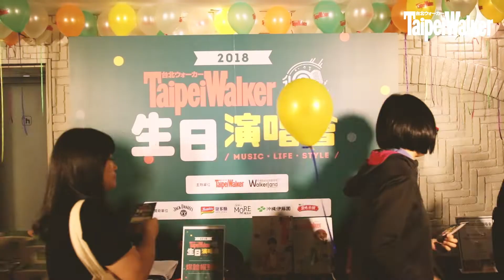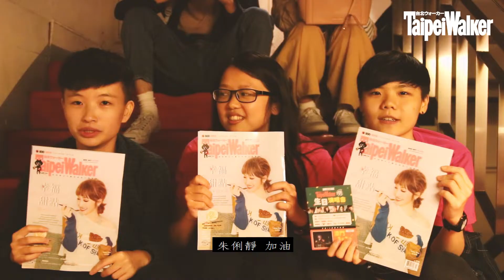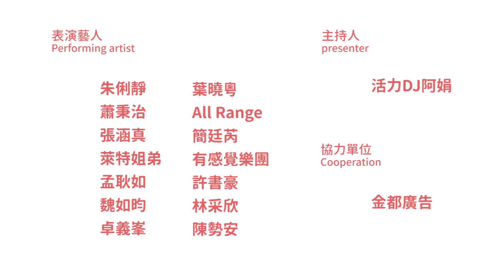【Taipei Walker 生日演唱會】整個10月都是Taipei Walker的生日｜19周年慶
一本雜誌的創刊實屬不易
在現今以網路為主流的環境下
大家有多久沒有翻閱報章雜誌了呢

今天吃什麼 “滑一下”
出遊去哪裡 “滑一下”
今日運勢 “滑一下”
如何脫單 “滑一下”😂 滑一下很方便
翻一下（書）更有益身心
19歲的生日願望很簡單
請為Taipei Walker 集氣
和我們一起邁向20周年!!😁 可以的話，用行動支持（帶Walker回家）當然是再好不過囉!!😚